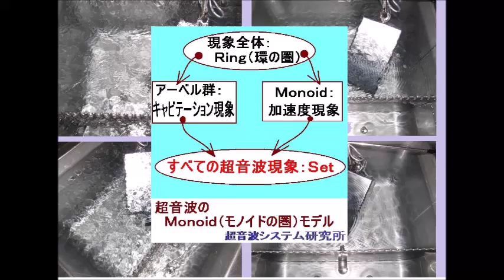Ｍｏｎｏｉｄ（モノイドの圏）を利用した超音波制御